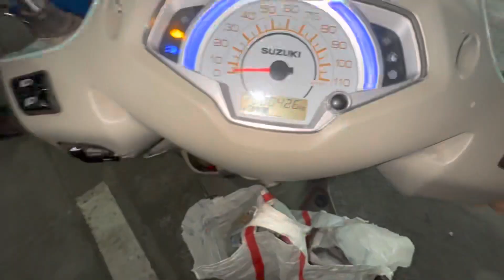Ratri 4 vasta pizza party🍕😳